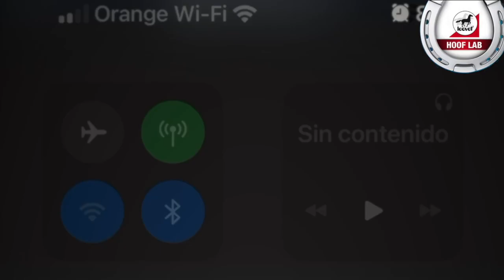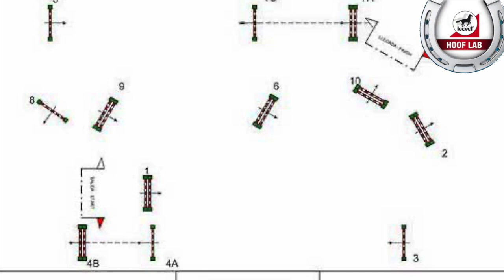“Un recorrido bien puesto es aquel en el que faltas y derribos están repartidos”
Tras proclamarse campeón del G.P. del CSN2* de AROS, con “Carpe Diem de Vaudry”, ANGEL CERDIDO ha vuelto a explicar en Rienda Suelta cual es la labor de un jefe de pista. El jinete militar insiste en la necesidad de evitar la dureza y el excesivo esfuerzo físico para el caballo, y apunta que “hay una manera muy clara de saber cuándo un recorrido ha tenido un punto de excesiva de dificultad, y es si pones G.P. con 40 caballos, y ha habido diez caballos que te han derribado en el mismo salto, ahí puede que haya habido un problema del jefe de pista… Cuando de doce derribos, diez han sido en el número siete, es que ese salto seguramente tenia un problema, y ese problema si que es achacable al jefe de pista”. Fallos que según, Cerdido nunca son intencionados por parte del jefe de pista, y muchas veces son consecuencia “del estrés y de las prisas” del jefe de pista al montar la pista rápido porque “los concursos cada vez tiene más caballos  y es raro encontrarte un concurso con menos de 250 caballos”